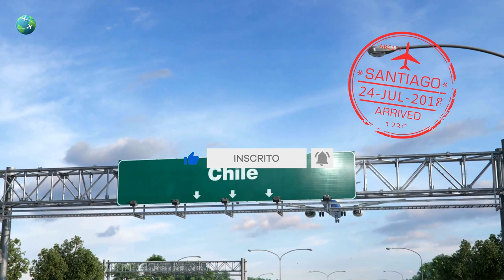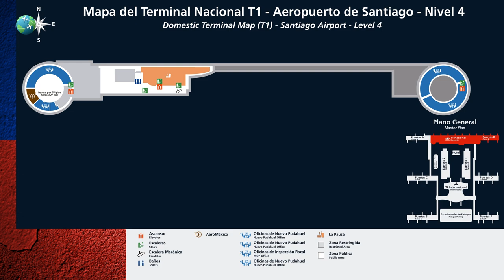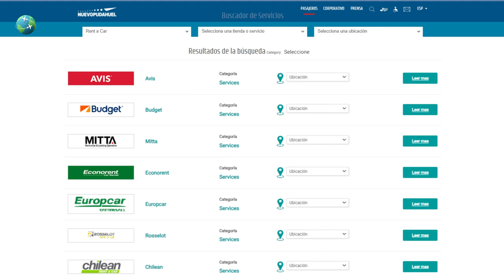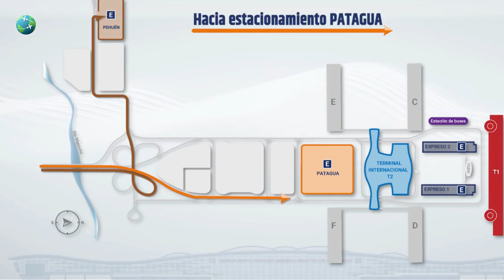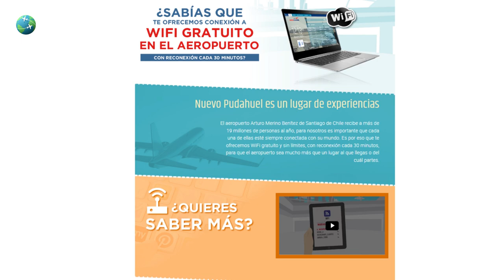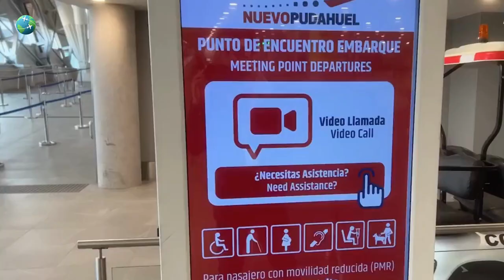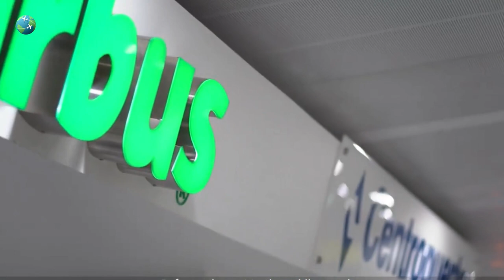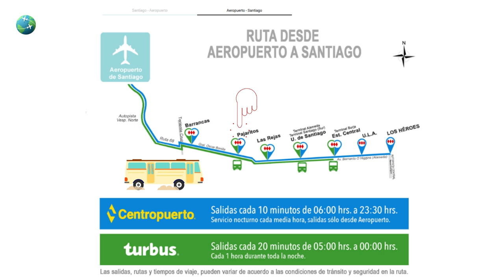Como Sair do Aeroporto de Santiago | Chile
Como Sair do Aeroporto de SANTIAGO no CHILE ? Veja Todas as opções de Transporte.
"Bem-vindo ao Chile, terra de paisagens deslumbrantes e cultura rica! Se você acabou de desembarcar no Aeroporto Internacional Comodoro Arturo Merino Benítez, em Santiago, está na hora de começar sua jornada por essa fascinante cidade. Mas antes de explorar as maravilhas de Santiago, você precisa saber como sair do aeroporto e chegar ao seu destino desejado. Não se preocupe, estamos aqui para ajudar! Neste vídeo, vamos explorar todas as opções de transporte disponíveis, desde táxis até ônibus e serviços de transfer, para garantir que você possa começar sua viagem da melhor forma possível. Prepare-se para descobrir como sair do Aeroporto de Santiago e mergulhar na riqueza cultural e nas belezas naturais deste destino incrível. Vamos lá!"

O Aeroporto Internacional Comodoro Arturo Merino Benítez, também conhecido como Aeroporto de Pudahuel e Aeroporto Internacional de Santiago, é o principal aeroporto do Chile. Ele foi inaugurado em 1967, com o nome de Aeropuerto Internacional Pudahuel. Em 1980, ele foi rebatizado como Aeropuerto Internacional Arturo Merino Benítez, em homenagem ao fundador e primeiro comandante-em-chefe da Força Aérea Chilena. O aeroporto está localizado a cerca de 15 quilômetros do centro de Santiago, na comuna de Pudahuel. Ele é o único aeroporto da capital chilena e seus arredores, e recebe voos domésticos e internacionais.

Vídeos do Canal que Talvez Possa te Ajudar!

🚗 Alugue seu carro parcelando em até 12x nos cartões Visa ou Mastercard!

Capítulos (Informações do Aeroporto)

00:00 Introdução
00:32 Introdução e Histórico do Aeroporto
01:16 Terminais e Companhias Aéreas
03:34 Facilidades do Aeroporto
04:03 Achados e Perdidos
05:28 Estacionamentos
07:21 Passageiros com Mobilidade Reduzida
08:42 Como Chegar e Sair do Aeroporto

Aproveite e faça boa viagem! E até o próximo vídeo!